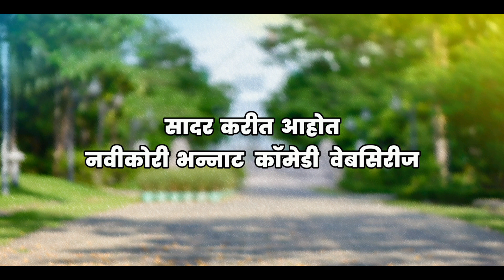सरपंचीन बाईचा तोरा माजी सरपंचाचा फुललापिसारा | गाव गुंड्या EP 2 | Gaav Gundya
Dream seller films presents Marathi Original Web Series, “Gaav Gundya”.  directed by renowned Marathi film Director Ketan Yewale,